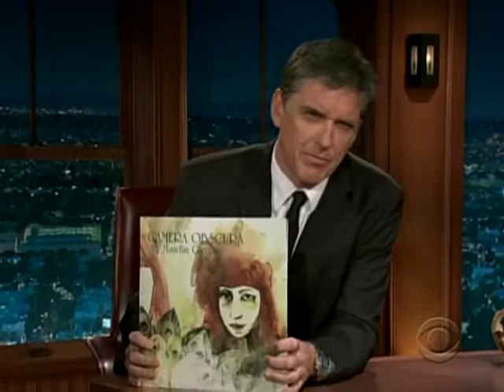Camera Obscura - French Navy - 2009-06-15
One of the most beloved bands of the indie pop scene a decade ago, lead by the singer-songwriter Tracyanne Campbell, the scottish group Camera Obscura appeared on US television for the first time around the release of their fourth LP "My Maudlin Career. Here still with Carey Landers on Keyboards and backing vocals.
 Live performance at Los Angeles studios for a talk-show appearance.